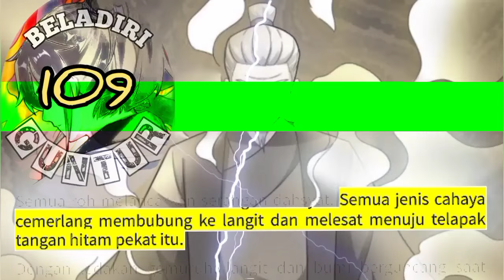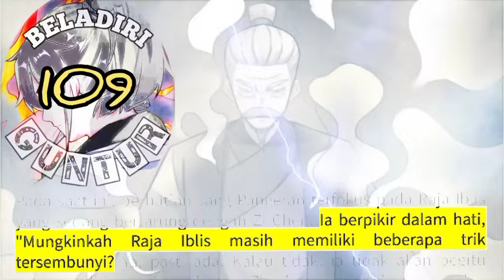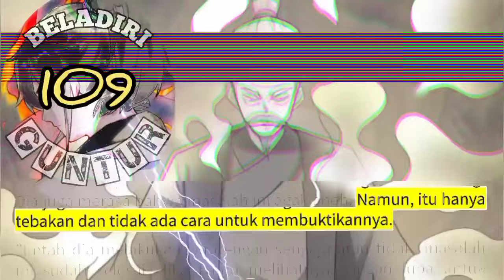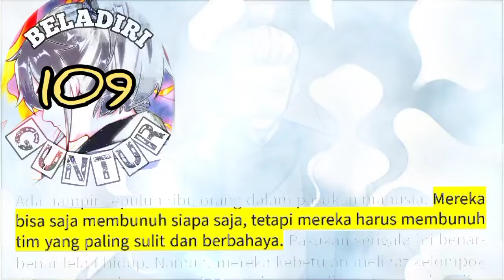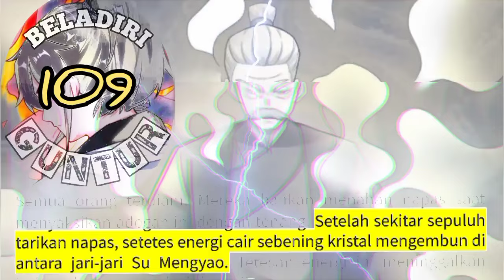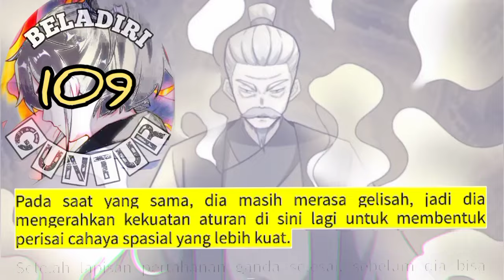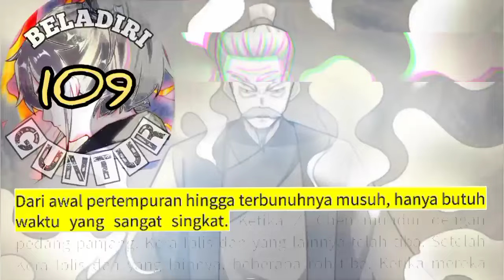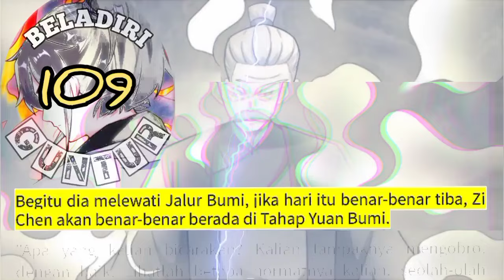Beladiri Guntur season 109